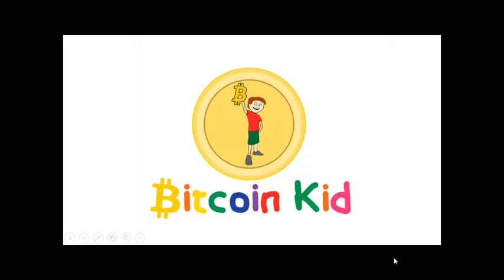Buy your Parents House with Bitcoin and the Tooth Fairy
Discussed during the interview are issues ranging from the recent Bitcoin Atlanta 2013 conference, Laissez Faire book publishing, Mount Doom and the Federal Reserve, and the future of Bitcoin.  Imagine a time in the not too distant future... 2023, when bitcoin makes the world in 2013 seem an archaic unimaginable world.

Thanks to Mr. Tucker for the wide-ranging interview.  Visit Jeffrey's site to find out all of the places he contributes

The Bitcoin Kid has just become the youngest author ever to publish a book exclusively in bitcoin (available in legacy currencies after Nov 5, 2013).  and check out The Scary Blueberry.

1Nod6FCc9oTYCQZvNXJSjxqXkh4NC1wE9L